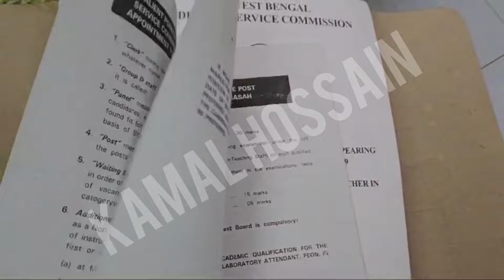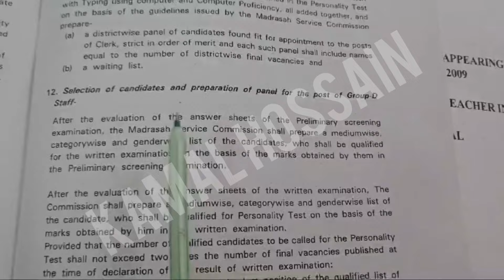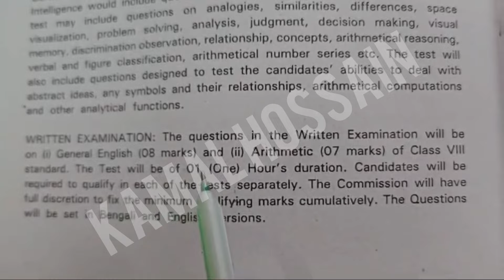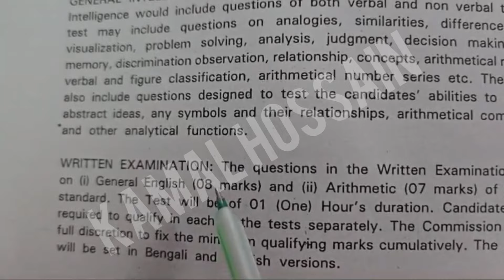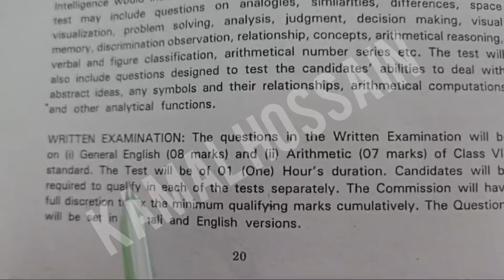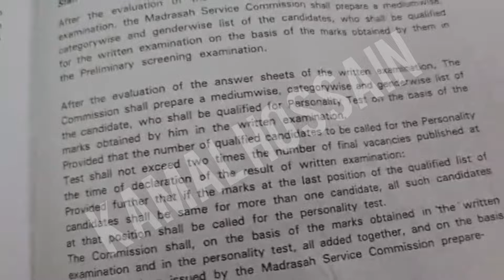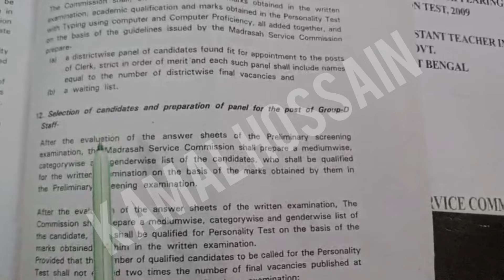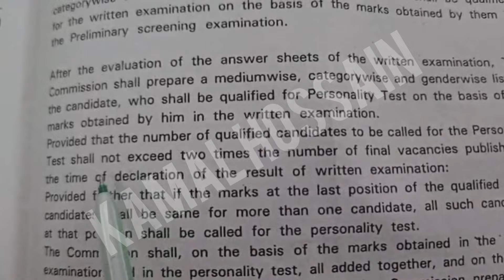মাদ্রাসা সার্ভিস গ্রুপ ডি মেন পরীক্ষায় কি কি থাকবে ও প্যানেল তৈরির রীতি বুকলেট অনুযায়ী(২০১০)